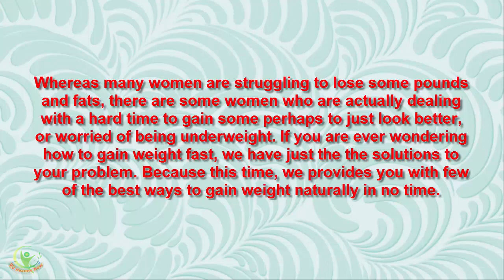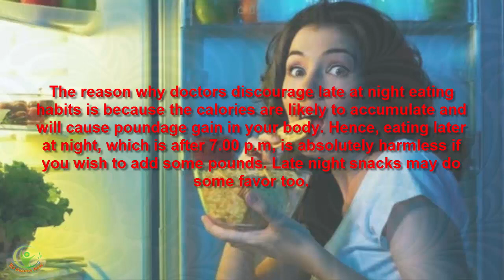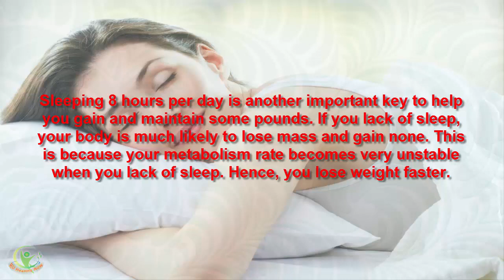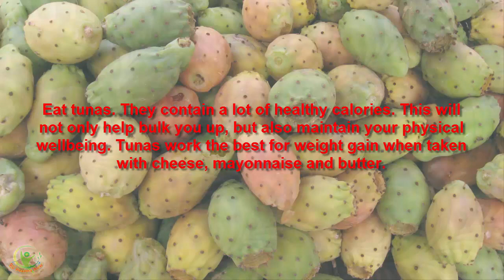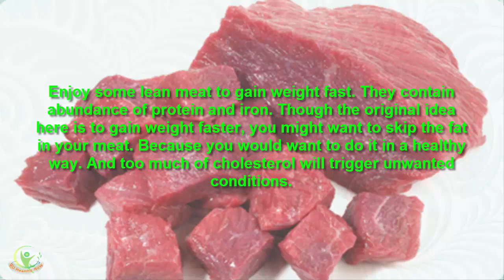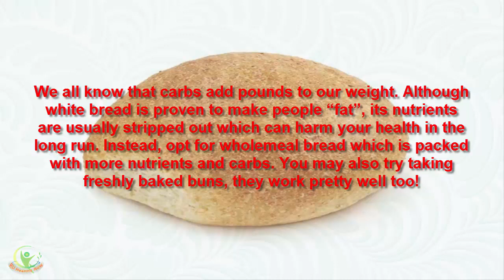What To Eat To Gain Weight Fast Tip To Gain Weight Fast